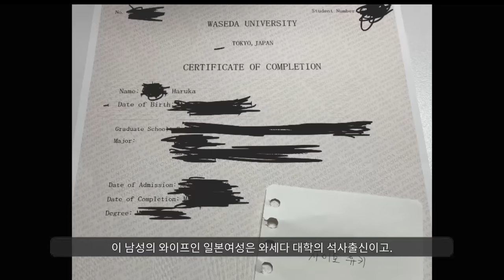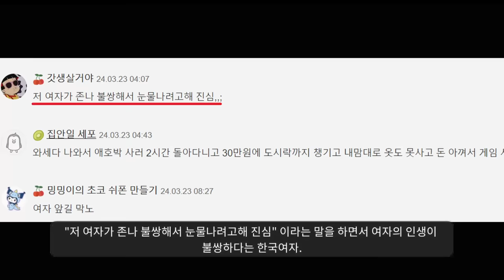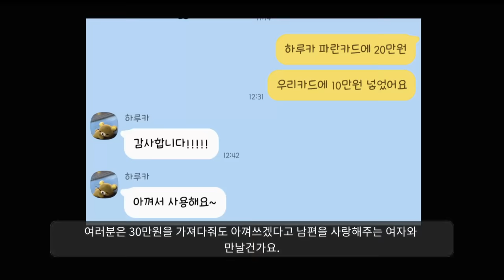"이제와서 질투해봤자 소용없다ㅋㅋㅋㅋㅋ"